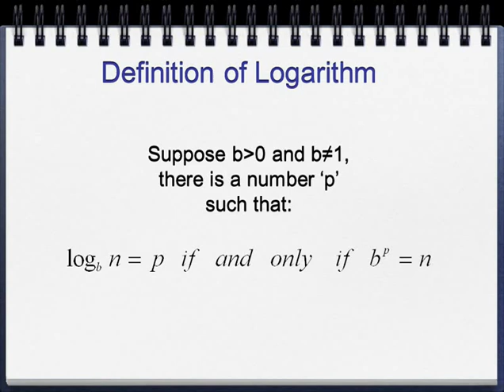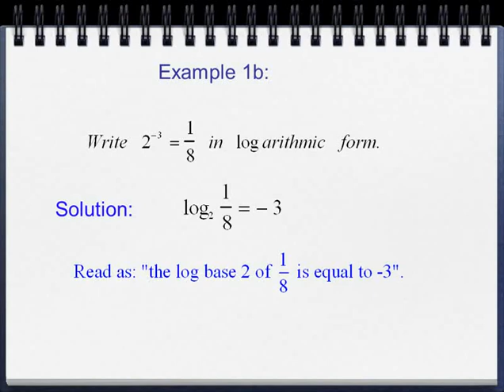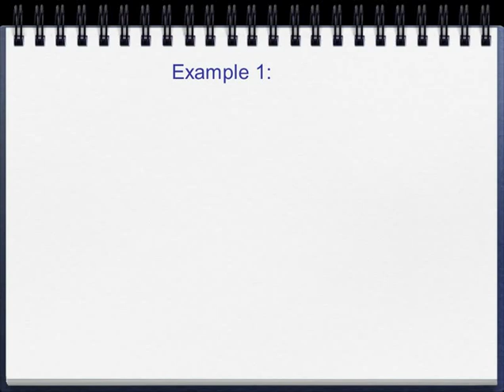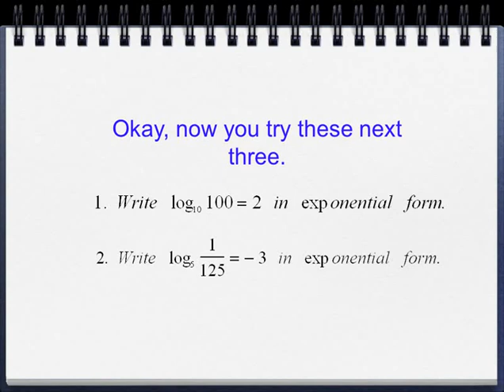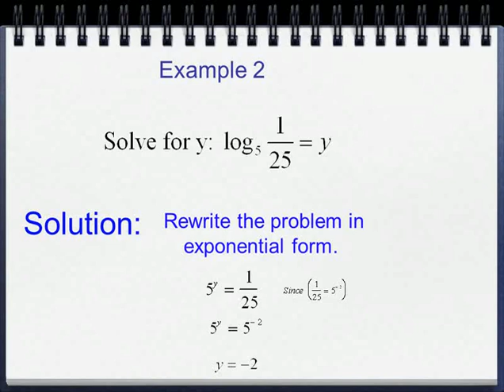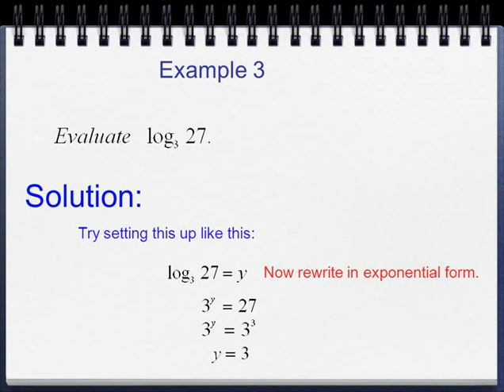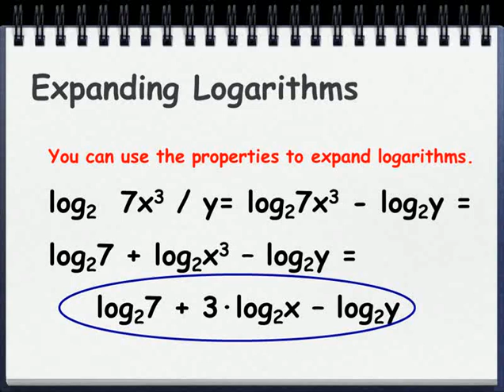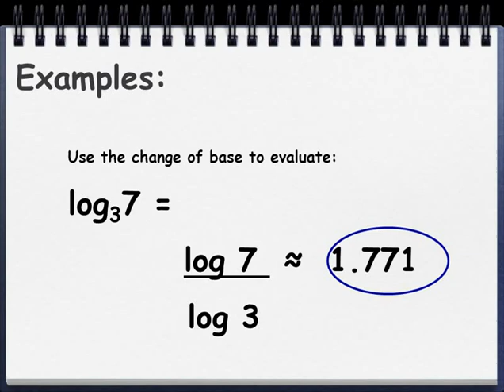Introduction To Logarithms